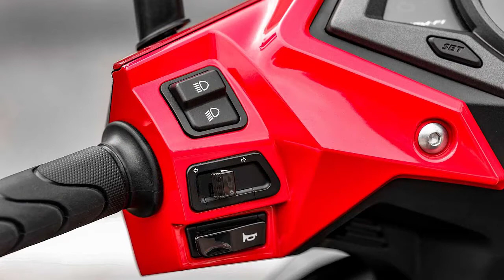Nova Honda Elite 125 2023 - scooter mais barata do Brasil - Confira Detalhes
Modelo mantém o preço acessível com alterações estéticas